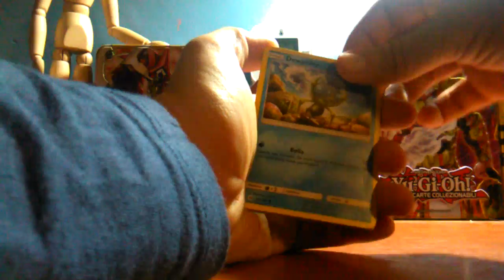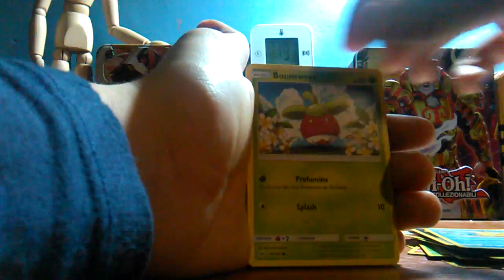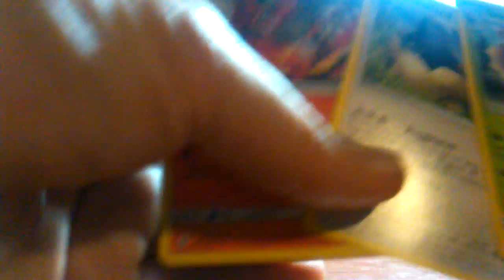Apertura Pokémon Sole e Luna